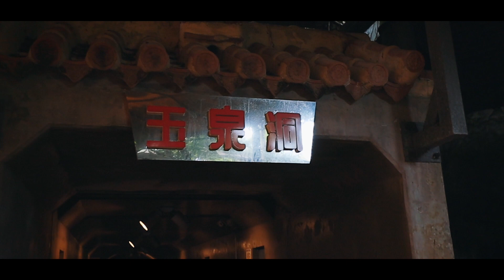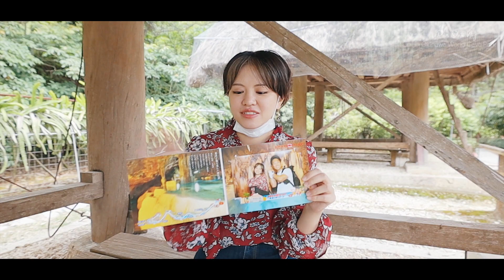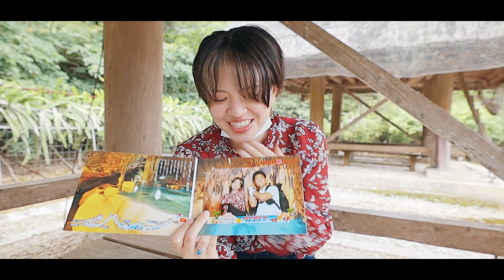【沖縄観光】神秘的な鍾乳洞デート♡その後食べるぜんざいが絶品です！【沖縄ワールド】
🏖はいさい!!はいたい!!Pair です👫yeah〜🌴

沖縄南部にある「おきなわワールド」には
超絶神秘的な鍾乳洞があるんです💠
しかも綺麗にライトアップされてて
なが〜い道のりなので満足感が凄いです❣️
そして、外に出たら沖縄らしい色んなお店が待ってます🥰🌺
コロナが落ち着いたらぜひたくさんの方に遊びに来て欲しいスポットです✨

動画を気に入ってくれた方は、